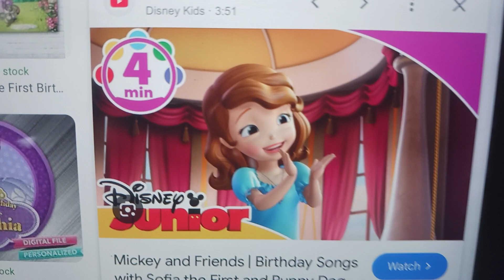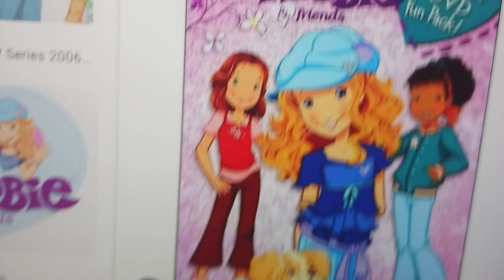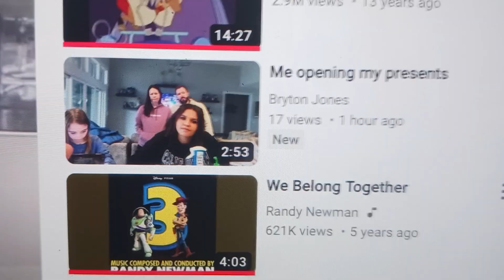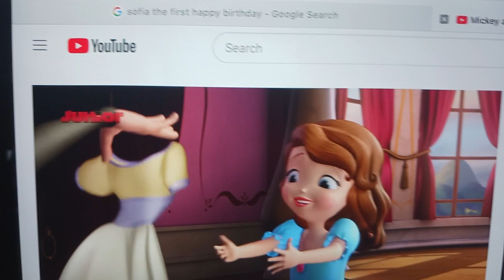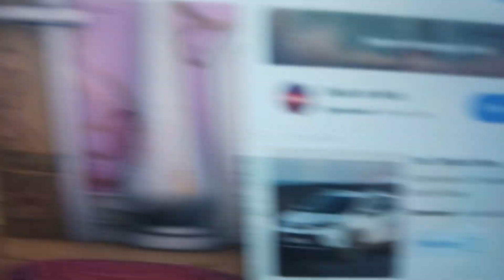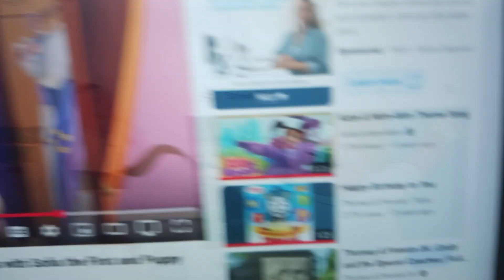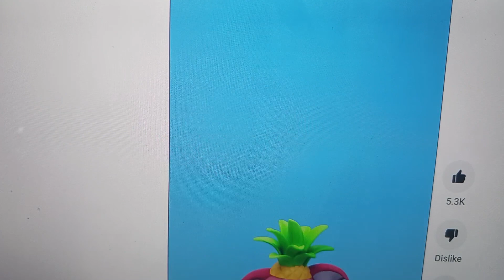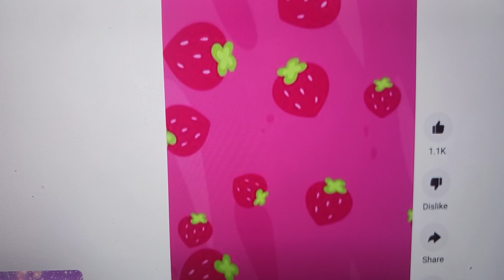sofia and a new generation of friends happy birthday brython topham hatt